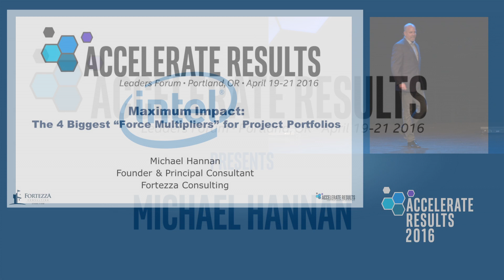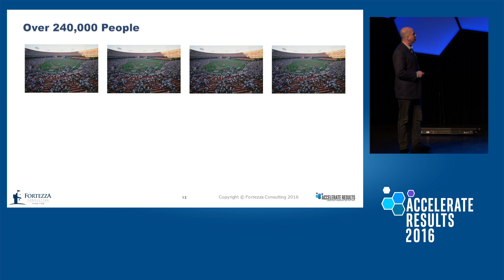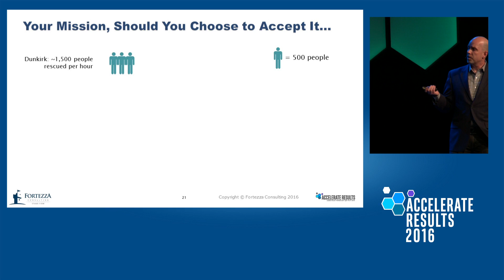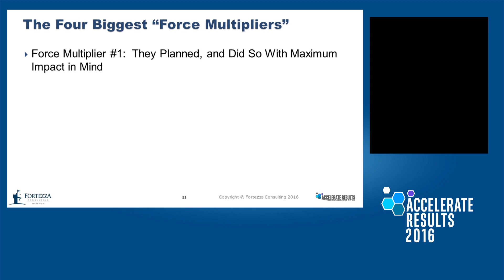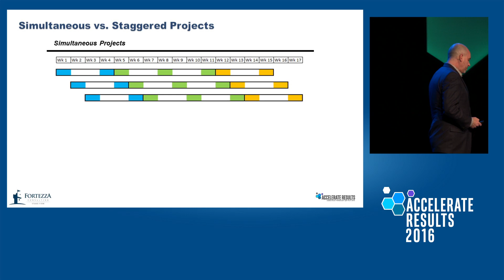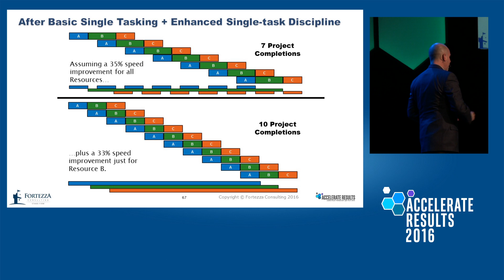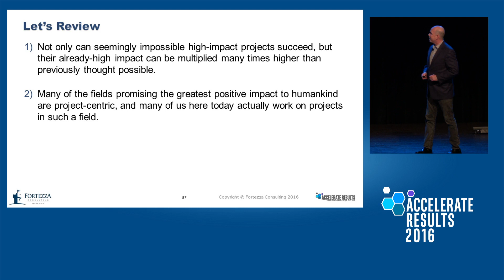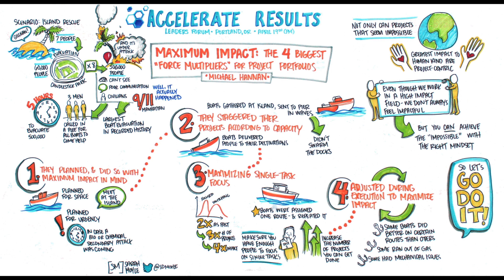Michael Hannan: Maximum Impact: The 4 Biggest "Force Multipliers" for Project Portfolios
Michael Hannan keynote at Accelerate Results Leaders Forum, April 19-21, 2016.